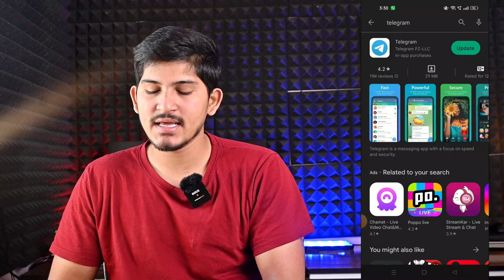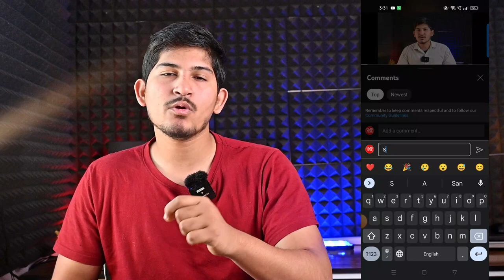How To Claim Paytm Lifafa | Paytm Lifafa Kaise Claim Kare | How To Redeem Paytm Lifafa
Hello doston mai hu aapka dost aapka bhai Amit Kumar aur aaj ki is new video me mai aap sabhi logon ko batane wala hu ki aap paise kaise kamaye.

Keywords-:
how to claim paytm lifafa
how to claim paytm cash lifafa
how to claim paytm cash
how to claim lifafa
how to claim cash
how to claim lifafa cash
paytm lifafa kaise claim kare
paytm cash lifafa claim kaise kare
paytm cash lifafa kaise claim kare
paytm cash kaise claim kare
paytm cash lifafa claim kare
how to redeem paytm lifafa
how to redeem paytm cash lifafa
how to redeem paytm cash
how to redeem lifafa
how to redeem lifafa paytm cash